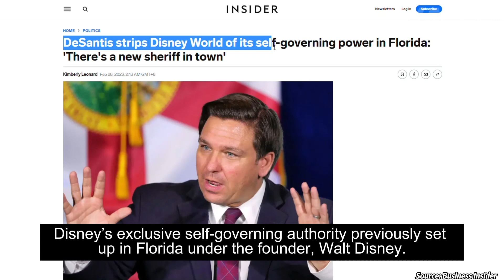Charlie Munger on Disney & Paramount: BLOOD BATH in Movie Business | Daily Journal 2023 【C:C.M 289】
In this video, Becky Quick interviews Charlie Munger and discusses the current state of Disney and Paramount, and its investment potential. They delve into the challenges Disney is facing and whether it remains a good investment amidst the changing landscape. From the Florida governor's attempt to control Disney's self-governing authority to the struggles in the movie industry, Munger shares his insights and perspectives. Join us as we explore the uncertainties surrounding Disney and the potential impact on its shareholders. Don't miss out on this informative discussion!

Charlie Munger's Recommended Book List: